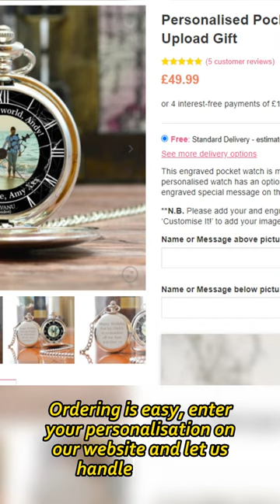Timeless Love: Personalised Pocket Watch Wedding Gift